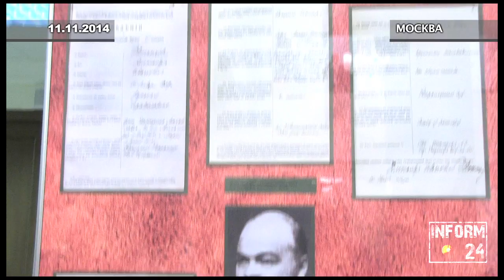Сергей Нарышкин открыл выставку "Первая мировая война и Государственная Дума"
11 ноября в Москве, в Государственной Думе, открылась выставка, посвященная работе российского парламента во время Первой мировой войны.

На выставке представлены 150 архивных документов и фотографий, иллюстрирующих деятельность Государственной Думы в годы Первой мировой войны. Среди экспонатов выставки - материалы Российского государственного архива социально-политической истории и Российского
государственного исторического архива.

В открытии выставки приняли участие спикер Госдумы Сергей Нарышкин, а также руководители трех парламентских фракций - Владимир Васильев (Единая Россия), Геннадий Зюганов (КПРФ), Владимир Жириновский (ЛДПР).

«Работа Российского парламента, Государственной Думы в тот период – это тоже часть истории, и истории войны, и истории Российского парламентаризма», - заявил Сергей Нарышкин. - Память о Первой Мировой войне важна как урок для нынешнего поколения, для всех последующих поколений».